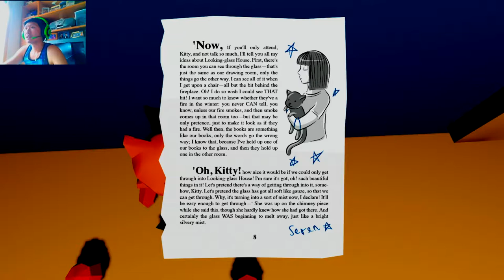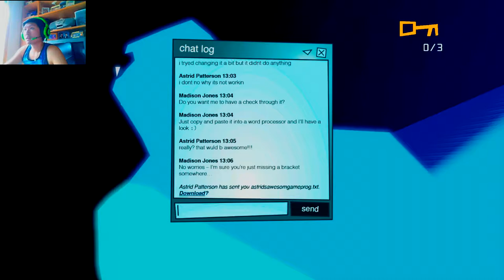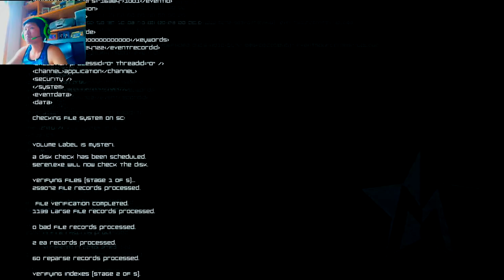EVIL TEDDY BEARS: MASTER REBOOT PT 1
A play through of Master Reboot!!